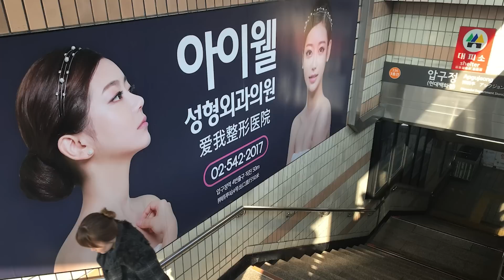Há Hốc Mồm Trước Cuộc Sống THỰC SỰ Của Giới Siêu Giàu Ở Triều Tiên - Khác Xa Tưởng Tưởng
Giới siêu giàu chỉ chiếm 1% dân số nhưng chiếm tới 99% tài sản của thế giới này. Những phong cách sống của họ luôn khiến phần còn lại bị thu hút. Hay bước vào thế giới của giới siêu giàu để xem họ sống ra sao nhé.
* Những Nội Dung Đáng Xem:
 - Radio Đồ Xa Xỉ:
 - Radio Tỷ Phú: